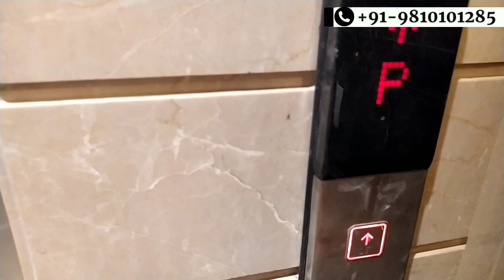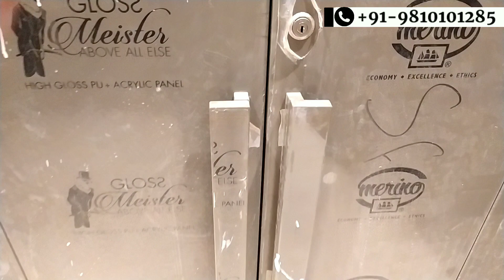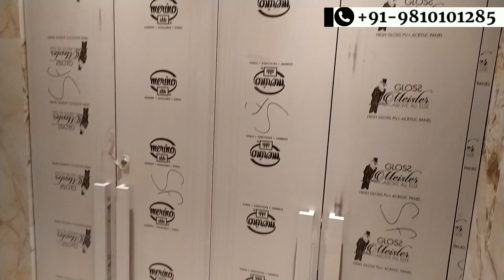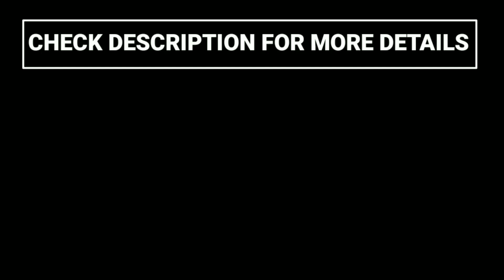500sq.yrd Luxury Builder Floor In Sushant Lok Ph-1, Gurgoan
Vlog#6
500sq.yrd 4BHK  Luxury Builder Floor In Sushant Lok Ph-1, Gurgaon

FEATURES
• 4BHK + 4 Bathrooms
• 1 Powder Room
• 2 Side Open
• East Facing
• Spacious Balcony
• Lift
• Servant Room
• Stilt Parking- 3 Cars (Per Floor)
• Visitors Parking
• Vaastu Compliant

ATTRACTIONS & SPECIFICATIONS

ELEVATION
• Italian Marble Flooring
• Stilt Parking
• All Weather UPVC doors & windows with toughened glass
• Texture Paint with fine grooves & moulding
• Pop False Ceilings & LED Lighting

LIFT
• Thysenkrupp Lift

BEDROOM
• Imported Italian Marble & Wooden Flooring in one Bedroom.
• Full Body Vitrified Tiles
• Super Plastic Emulsion & POP False Celings, LED Lights.
• Modular Wardrobes In Each Bedroom with drawers hanging space & shoe rack.
• Orient Fans

KITCHEN
• Laminated Modular Kitchen with Chimney Hob, Concealed Exhaust Fan, Geyser, Fan.
• Hettich Innotech Fittings with easy Access & Latest Storage Solutions.
• Imported Italian Marble
• Quartz Top
• SS Double Bowl Sink

TOILETS
• Anti Skid Ceramic Tiles
• Glass Shower Cubicle
• Art Bowl & Looking Glass
• Modular Wardrobes with Drawers, Hanging Space, Shoe Rack

 SECURITY
• CCTV Camera in Lift Lobby

Nearby Places
• Iffco Metro Station
• Galleria Market

SAAWARIYA PROPERTIES
Contact- Naveen Sharma